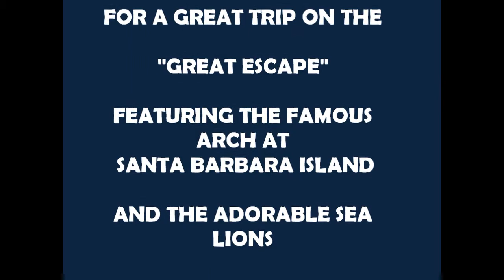AQUA ADVENTURES UNLIMITED, MAKES A DIVE TRIP TO SANTA BARBARA ISLAND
GREG AT AAU (AQUA ADVENTURES UNLIMITED) CHARTERS A TRIP ABOARD THE
"GREAT ESCAPE" ... TO SANTA BARBARA ISLAND !!! FUN FRIENDS ... FUN TIMES ...
LOVE THE ARCH AND THE CALIFORNIA SEA LIONS  ...